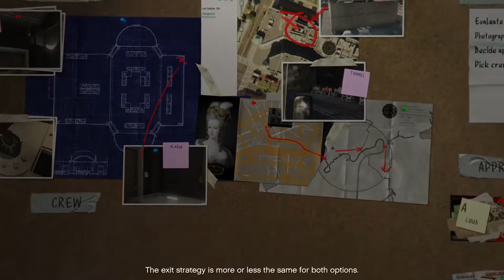GTA 5 Story mode part 4